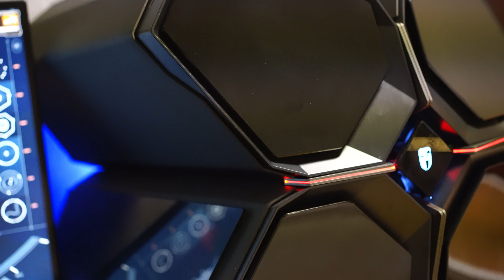[4K] MY PC ROOM SYSTEM / 나의 PC 시스템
MY PC ROOM SYSTEM

📢BGM
Track : CHASY - STORIES